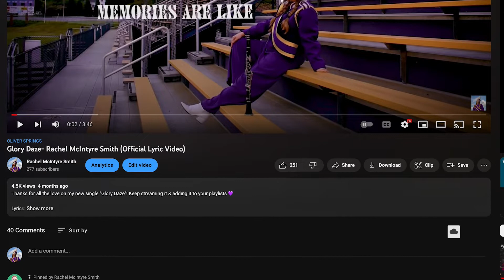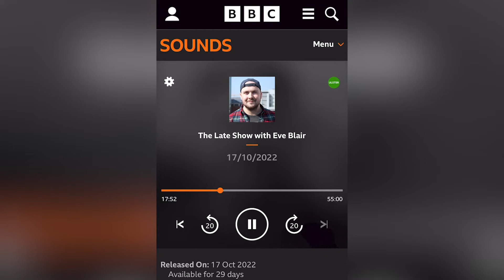Grady Smith heard my music!!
My favorite youtuber/country music journalist heard my music and since then some pretty cool things have been happening! If you found my music through Grady- THANK YOU SO MUCH for checking out my music. I hope you'll stick around because this ride is just getting started :)

My debut EP is out NOW!

Follow me so I don't look like a loser at my high school reunion 🙃